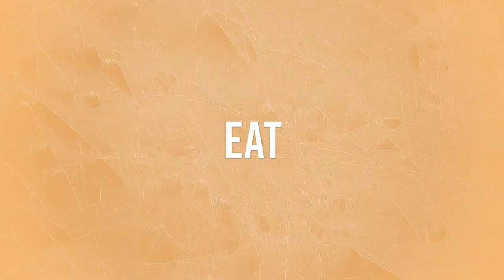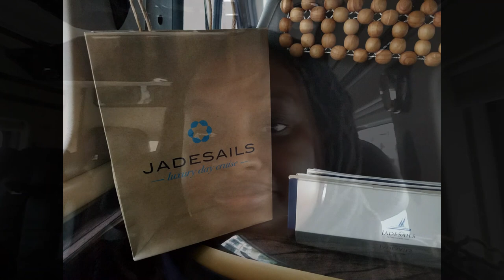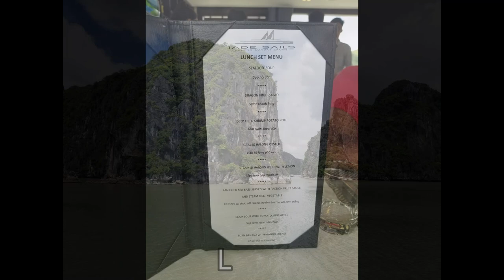Cruising Ha Long Bay | Wandering Soup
We spent a Sunday cruising Ha Long Bay with Jadesails (Tonkin Travel) and had a fantastic experience! We highly recommend this cruise with Tonkin Travel.

Expect vlogs on places we at and places we are going. With the add on adventures of tasting new things, planning, packing, visas, home searches, products we like and the occasional picture of something that captures our interests. ​